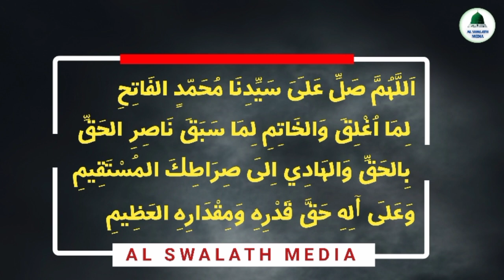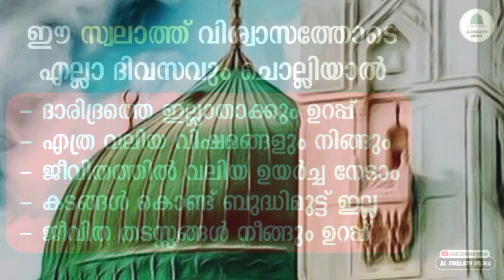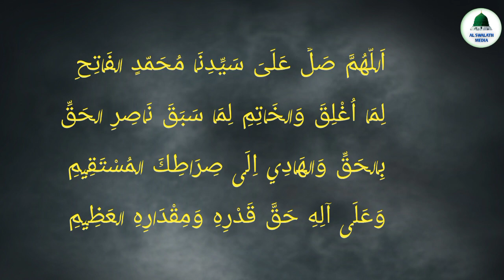ഈ സ്വലാത്ത് മാത്രം മതി💥ദാരിധ്രം ഇല്ല പണം നേടാം കടം വേടാം 💯| swalathul fathih | fathih swalath